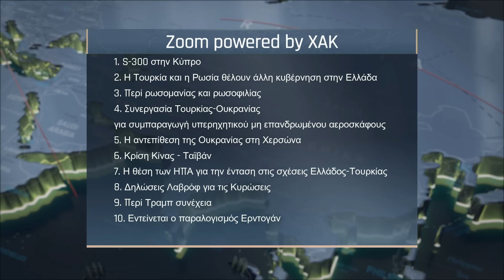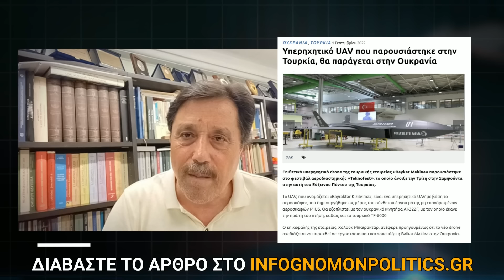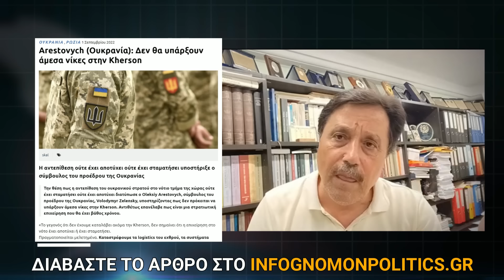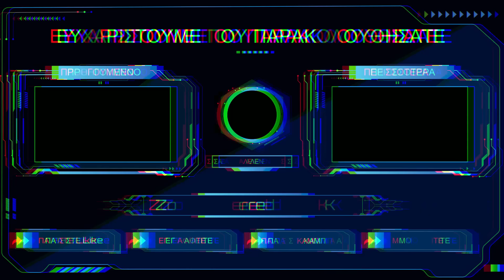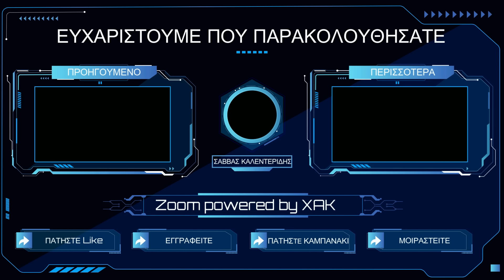Σάββας Καλεντερίδης: Άθλια ανακοίνωση από ΗΠΑ! Εξισώνει θύτη και θύμα | ZOOM (1-9-2022)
Σάββας Καλεντερίδης: Άθλια ανακοίνωση από ΗΠΑ! Εξισώνει θύτη και θύμα

Κάτι συμβαίνει με του S-300! Αντί να πάνε στην Ουκρανία, να φύγουν στην Κύπρο. Δεν κάνουν προπαγάνδα για κανένα. Μοναδικό κριτήριο μας είναι η αλήθεια και η εξυπηρέτηση των συμφερόντων της Κύπρου και της Ελλάδας. Άθλια ανακοίνωση των ΗΠΑ.

Ο στρατηγικός αναλυτής, συγγραφέας, αρθρογράφος, εκδότης και επικεφαλής του Σάββας Καλεντερίδης, στην εκπομπή ZOOM, την 1η Σεπτεμβρίου 2022.

1. S-300 στην Κύπρο |
2. Η Τουρκία και η Ρωσία θέλουν άλλη κυβέρνηση στην Ελλάδα |
3. Περί ρωσομανίας και ρωσοφιλίας |
4. Συνεργασία Τουκρίας-Ουκρανίας για συμπαραγωγή υπερηχητικού μη επανδρωμένου αεροσκάφους |
5. Η αντεπίθεση της Ουκρανίας στη Χερσώνα |
6. Κρίση Κίνας - Ταϊβάν |
7. Η θέση των ΗΠΑ για την ένταση στις σχέσεις Ελλάδος-Τουρκίας |
8. Δηλώσεις Λαβρόφ για τις Κυρώσεις |
9. Περί Τραμπ συνέχεια |
10. Εντείνεται ο παραλογισμός Ερντογάν |